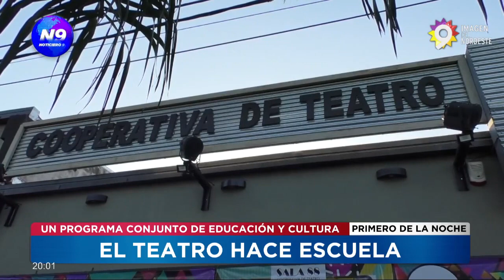EL TEATRO HACE ESCUELA: Programa del Ministerio de Educación y el Instituto de Cultura - NOTICIERO 9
Durante seis días en simultáneo, en varias localidades de nuestra provincia, estudiantes de los niveles inicial, primario y secundario visitarán las salas de teatro independiente para disfrutar de espectáculos de teatro, títeres y circo. Se realizarán 68 funciones en las 15 salas y espacios culturales del Chaco, dándoles la posibilidad a todos los niños y adolescentes de que tengan un primer acercamiento con el mundo teatral y la cultura.

NOTA: ROCÍO BLOTTA - PRESIDENTA DE LA COOPERATIVA DE SALSA 88.
GABRIELA OJEDA - DIRECTORA DE EDUCACIÓN ARTÍSTICA DEL MINISTERIO DE EDUCACIÓN.
TESTIMONIOS DE MAESTRAS Y ALUMNOS.